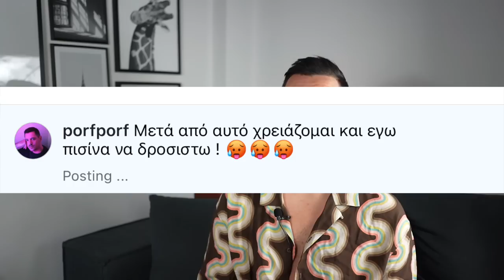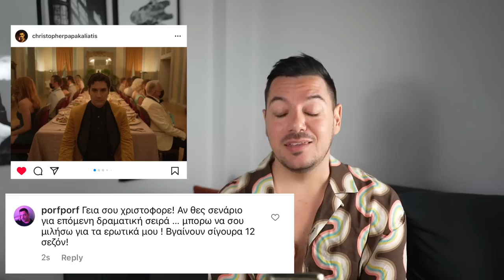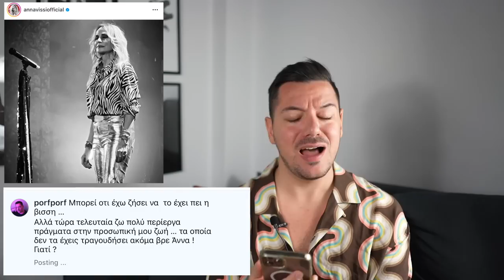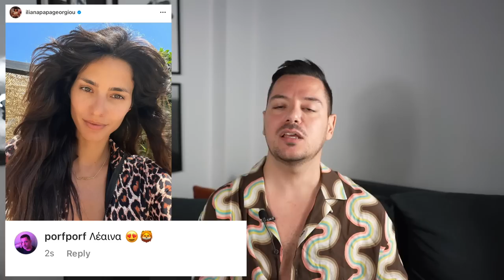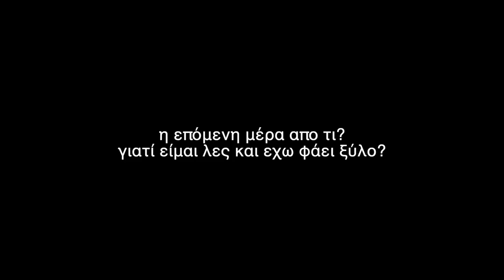ΤΗΝ ΠΕΦΤΩ ΣΕ 50 ΔΙΑΣΗΜΟΥΣ ΕΛΛΗΝΕΣ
Το βίντεο που θέλατε εδώ και ΧΡΟΝΙΑ θα τολμήσω να πω.. είναι ξανά εδώ!
Σχολιάζω κάτω από τις φωτογράφιες 50 διάσημων Ελλήνων, στο Instagram.

Main Camera: Sony A7c
Lens: 28mm f2
Vlog Camera: Sony ZV-1
Edit: Final Cut Pro
Made by: ονλι μι 😩

Προηγούμενο Βίντεο: